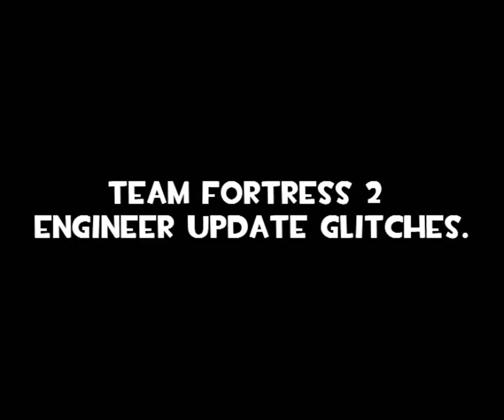TF2 Engineer update glitches! Mini lvl3 sentry and shooting through walls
Two glitches I found.